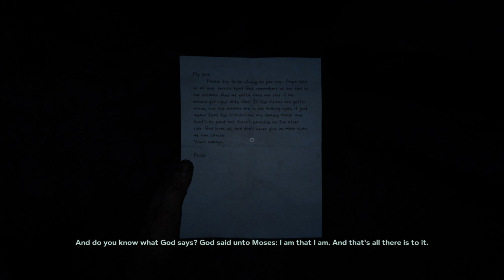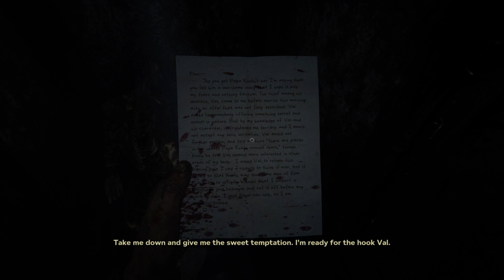Trip down memory lane... | Outlast 2